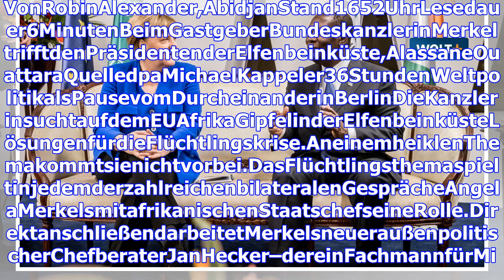Elfenbeinküste: Merkel sucht Lösungen in der Flüchtlingskrise-Welt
VonRobinAlexander,AbidjanStand1652UhrLesedauer6MinutenBeimGastgeberBundeskanzlerinMerkeltrifftdenPräsidentenderElfenbeinküste,AlassaneOuattaraQuelledp...